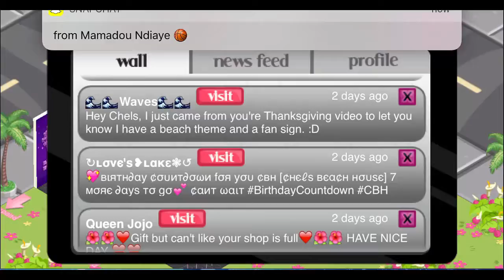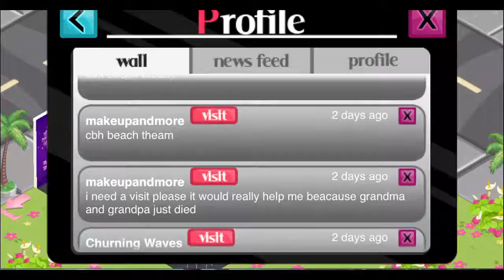What's going on with people in the game??